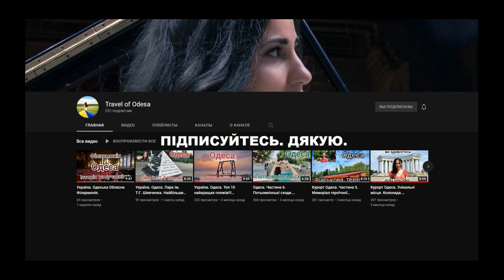Україна. Оновлена Школа, Новий Кардіоцентр, Нова Амбулаторія, Центр Радіології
в Україні

У Сокирянській районній лікарні успішно функціонує оновлене приймальне відділення
Понад чотири місяці у Тячівській ЦРЛ функціонує оновлене приймальне відділення
У НОВОМУ ОБЛАСНОМУ КАРДІОЦЕНТРІ ПРОВЕЛИ ВЖЕ П'ЯТЬ ОПЕРАЦІЙ НА ВІДКРИТОМУ СЕРЦі